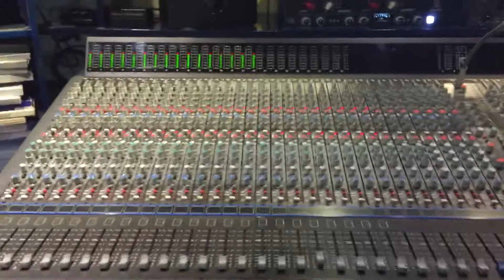Blue Dog power supply on Amek console, working well @ Map Studio london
Install and test new Blue Dog power supply by STUDIOSYSTEMS on an AMEK BIG BY LANGLY CONSOLE
The power supply is custom made to suite many different legacy analogue console that have very few option when it comes to replacing
The power supply is made to a very standard and has given the console a new lease of life

The studio this power supply was installed in is Map Studio cafe & Venue,  Kentish Town,  london uk